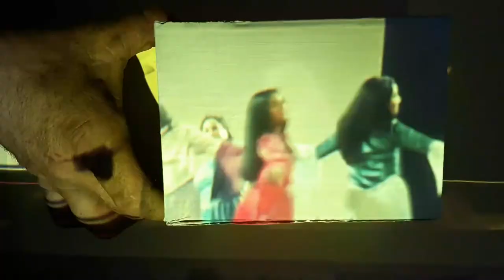Persian dancer tests - Drawing SART3412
Footage of Persian dancers at Penrith International Women's Day celebration, St Mary's Memorial Hall, 6 March 2019.

Testing substrates for the projection:
1. Black card (Stonehenge paper) ca. 15 sec
2. Canary yellow gesso on paper ca. 15 sec
3. Eclipse (silver spray paint on black Canson paper)
4. Corrugated plastic, spray painted gold
5. Top side gold spray painted acetate
6. Bottom side gold spray painted acetate
7. Photo releases of house diagram on black Canson paper
7. Small gessoed box